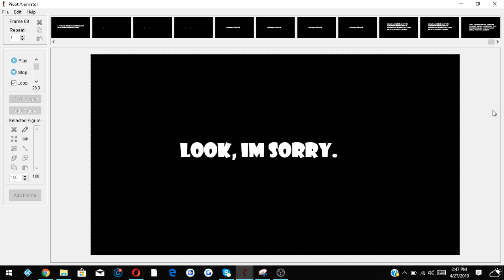Pivot Animation | THE VOID.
I spelled soldier wrong lol.